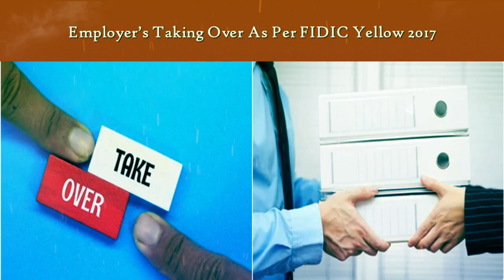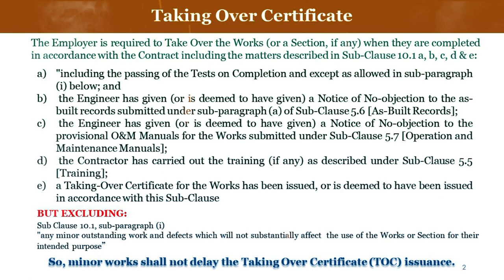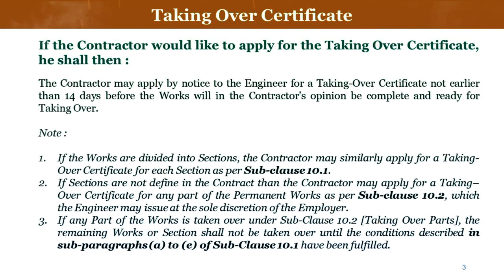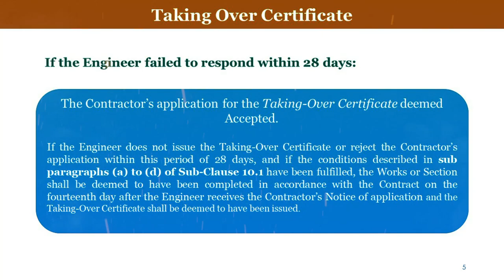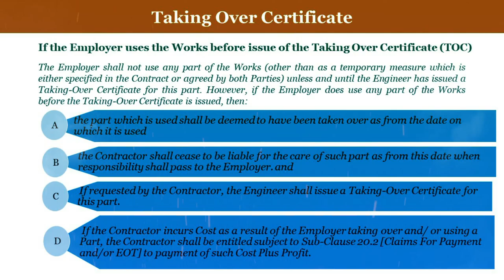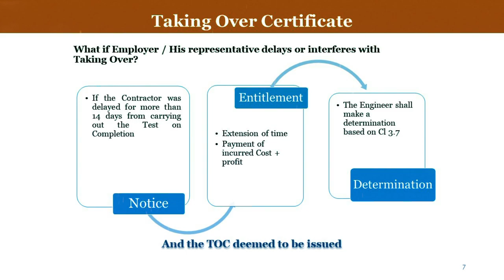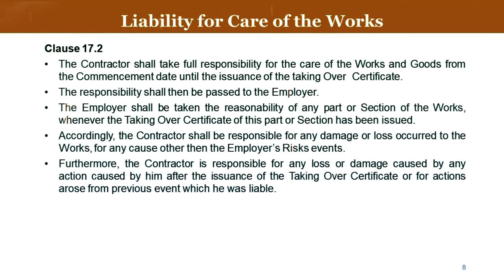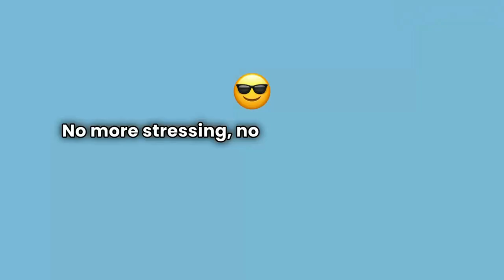Will You Lose Your Retention Money Without This ONE Thing?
🏗️ Unlock the Secrets of FIDIC Yellow Book 2017! 🏗️
In this video, we dive deep into the essential topics of Taking Over Certificates (TOC) and Retention Money in construction contracts. Learn how to ensure a smooth handover of your project and understand the financial mechanisms behind retention money. 📜 Whether you're a contractor, engineer, or project manager, mastering these FIDIC provisions is key to successful project delivery. 🎯 Don't miss out on practical insights and tips for managing TOC and retention money!

What You Will Learn:
✔️ How to manage the Taking Over Certificate (TOC) process for project handover.
✔️ The importance of Retention Money and when it gets released.
✔️ Critical documentation like as-built records and provisional O&M manuals.
✔️ How to handle minor defects and ensure project compliance.
✔️ Financial insights on cash flow during project closeout.
👉 Watch now and elevate your contract management skills! 💼

📈 Enhance your professional expertise by understanding key contract clauses that can make or break project success. 🌐

The information provided by Growth Mindset Co. & Wisdom Waves Hub (hereinafter referred to as "the Platform") serves for general informational and educational purposes only. The contents herein are not intended to substitute or supplement the basic publications or their original purposes, nor should they be construed as a replacement for the principal advertisements.
No Warranty
The Platform offers all information in good faith, without any express or implied warranties regarding accuracy, adequacy, validity, reliability, availability, or completeness. The Platform disclaims all responsibility for any interpretations that may lead to infringement of rights, liens, copyright violations, or any related claims. Users engage with the content at their own risk, acknowledging that reliance on any platform information is at their sole discretion.
Under no circumstances shall the Platform, its affiliates, officers, directors, employees, or licensors be liable for any indirect, incidental, punitive, special, or consequential damages arising from your use of the Platform or for any other claim related in any way to your use of the Platform, including, but not limited to, any errors or omissions in any content, or any loss or damage of any kind incurred as a result of the use of the Platform or any content posted, transmitted, or otherwise made available via the Platform, even if advised of their possibility.
The content on the Platform is protected by copyright and other intellectual property laws. Unless explicitly stated otherwise, all proprietary and copyright material on this Platform is owned by or licensed to the Platform.
User Responsibility
The use of the Platform and reliance on any information contained therein is solely at the user's risk. The Platform is not responsible for any misuse or misinterpretation of the content provided. The information is offered for educational and learning purposes only and does not constitute professional advice.
Governing Law
This disclaimer shall be governed by and construed in accordance with the laws of Republic of India, without giving effect to any principles of conflicts of law.
Amendment
The Platform reserves the right to amend this disclaimer at any time. It is the responsibility of the user to review this disclaimer periodically for updates.

Time Stamp:

0:00 Introduction to Employers Taking Over as per FIDIC Yellow Book 2017
1:14 Taking Over Certificate Under FIDIC Yellow Book: Significance and Process
4:25 Approval and Rejection Pathways for Taking Over Certificate
8:05 Engineer's Decision Making on Taking Over Certificate Application
14:00 Employer's Use of Works Before Taking Over Certificate Issuance
17:01 Scenario of Delay or Interference by Employer in Taking Over Process
19:29 Clause 17.2 - Responsibility for Care of the Works Post Taking Over